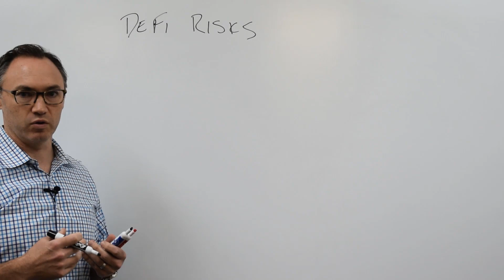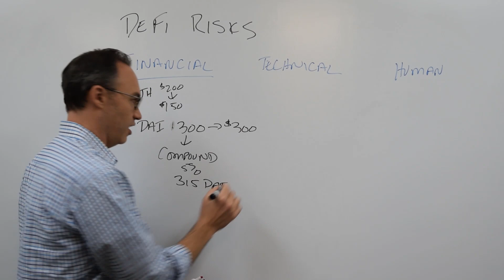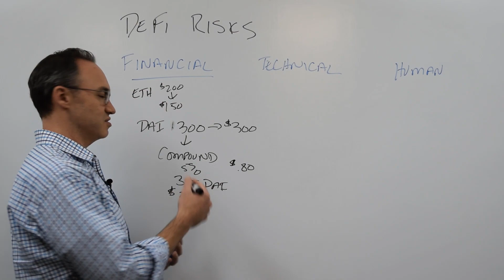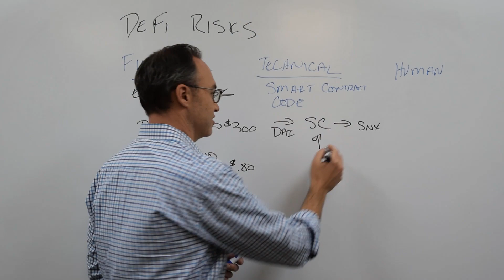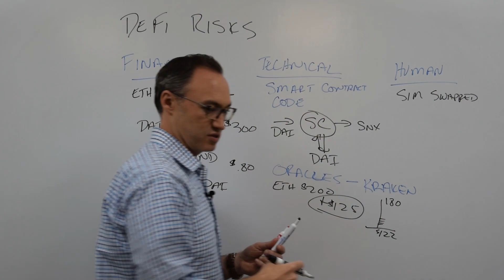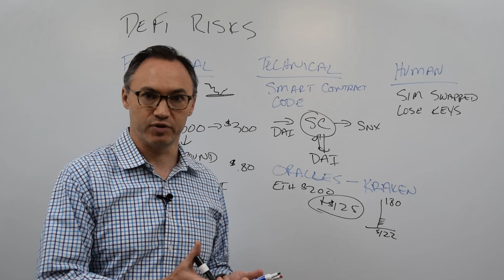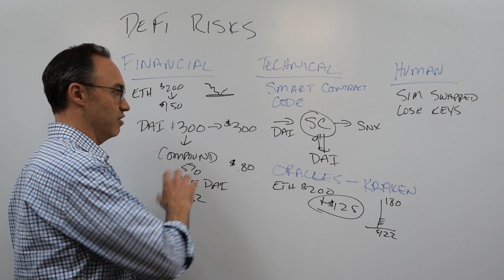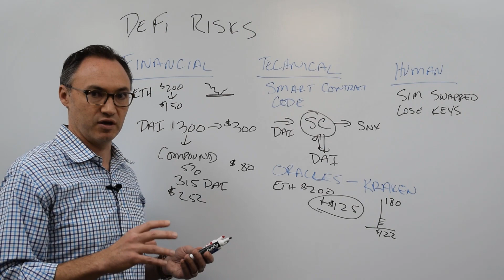DeFi Risks | Understanding the Risks | Interaxis.io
In this video, we will talk about Defi and Risks in decentralized finance.

We are in the early days of Decentralized Finance.  Bitcoin got us started, and Ethereum has taken the baton and run with it.  Now there are talented, brilliant thinkers, dreamers, and entrepreneurs building the infrastructure to make the global financial system less costly and more open.

As we continue to build on top of the infrastructure, making digital assets more usable, safer, and easier, we will start to see the less technical users who are not crypto enthusiasts.  You will need some easy explanation of the systems and technology you are trusting with your money.
We understand…it’s not every day that the entire financial system changes.  This is the equivalent of going from radio to television.

We’re here to try to take the technical and make it approachable.  We want a comfortable transition to this new financial ecosystem.

We bring our financial background and ability to understand and explain complex financial topics, and couple that with our enthusiasm for the opportunities afforded us by a more decentralized system.

We will produce videos and articles, and research and educate.  Our goal is to help you integrate your finances with the new decentralized infrastructure in a way that makes you feel comfortable.

Please, enjoy the information.  Hit us up on social media. Invite us to come to your office or group.  Ask us how your business, or even just an idea you have, might integrate with the decentralized finance ecosystem.